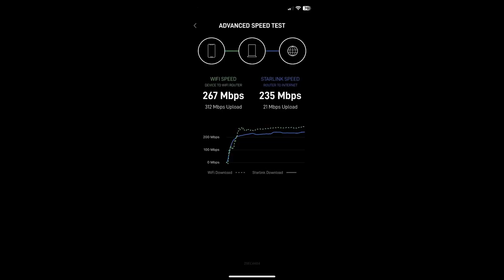Starlink's Price Drop Signals Disruption in PH Telco Market, Empowering Remote Communities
Starlink's Price Drop Signals Disruption in the Philippines' Telco Market, Empowering Remote Communities